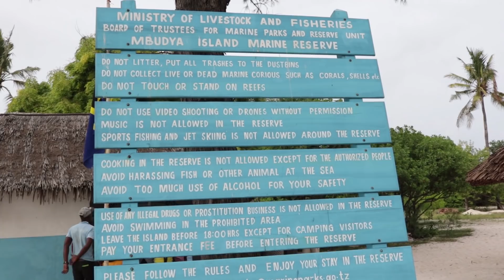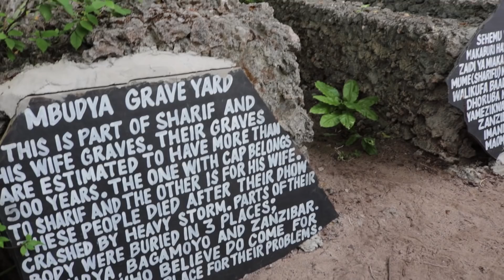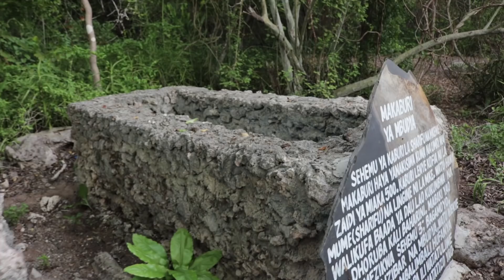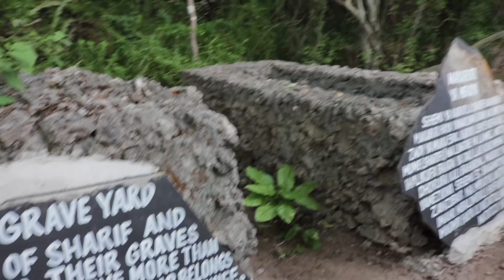MPINA: Athibitisha Vivutio vinavyo patikana Kisiwa Cha MBUDYA!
Hakika Tanzania tumebarikiwa kuwa na Vivutio vizuri, sana Leo naomba utambue Vivutio Vinavyo patikana Kisiwa cha MBUDYA!, ambapo Waziri wa Mifugo na Uvuvi Luhaga Joelson Mpina alifanikiwa kutembelea na kuweza thibitisha Vivutio hivyo.